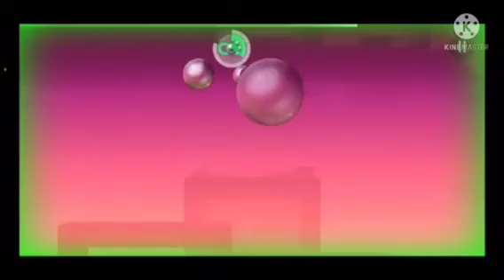smash hit checkpoint 6 and 7 é 8 gameplay full 5 6 7 s km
Editado por YouCut KINE MASTER